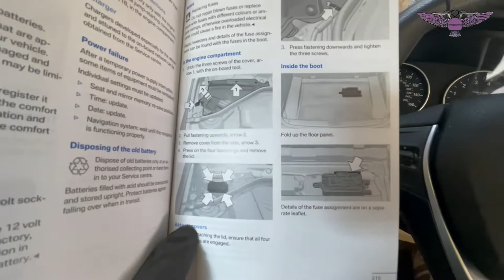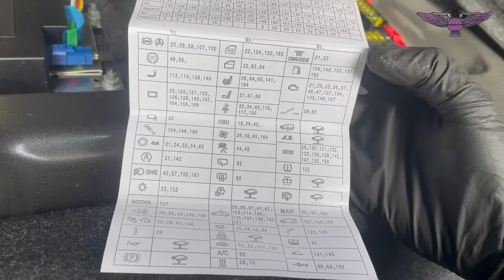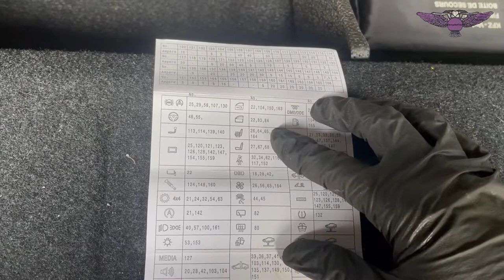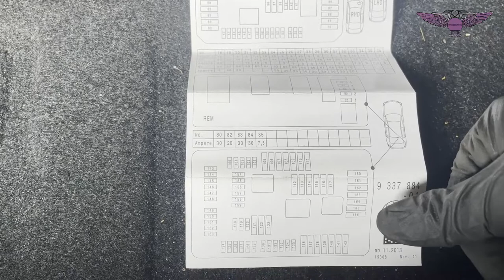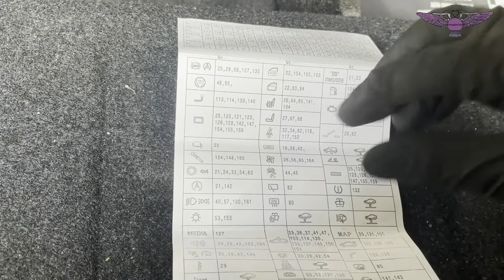BMW F30 328i fuses location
This is a 2013 BMW 328i 2.0 twin turbo fuses location and fuse card.